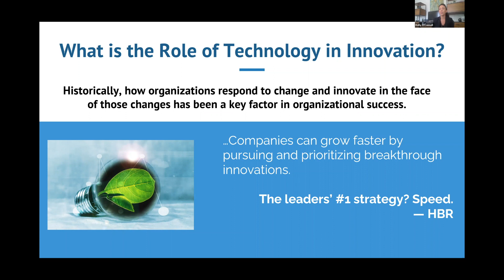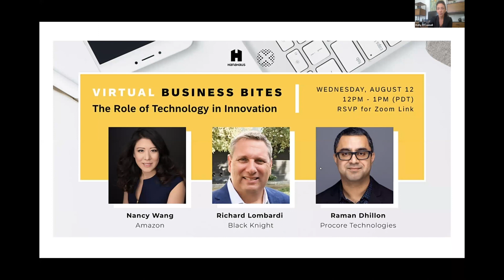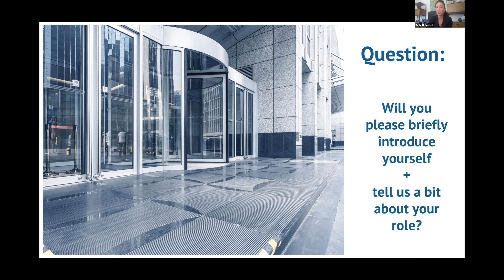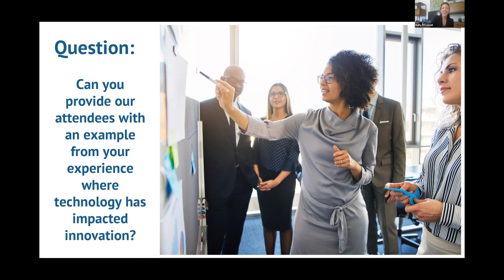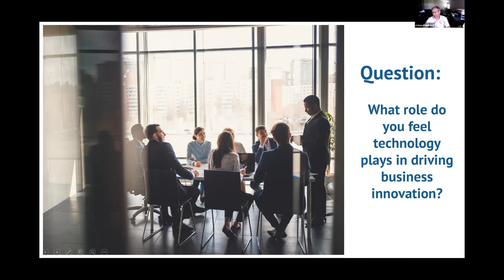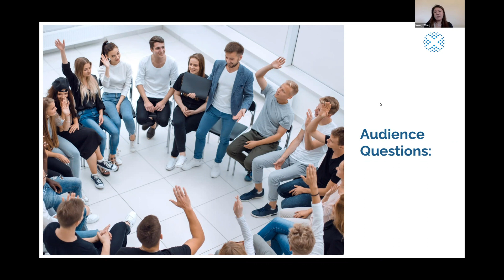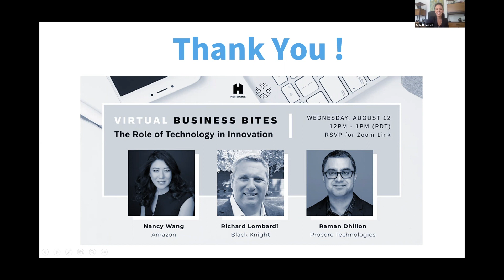The Role of Technology in Innovation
A Real Life Study of How Technology Enables Innovation and Drives Innovation

Does technology enable innovation or does it drive innovation?

Moderated by Kelly O'Connell, EVP of ON ITS AXIS, this engaging fireside chat includes innovation thought leaders Nancy Wang from Amazon, Richard Lombardi from Black Knight, and Raman Dhillon from Procore Technologies.

Listen to these industry experts share real-life examples from their professional experience about the role that technology plays in innovation.

Enjoy 45-minute livestream episodes featuring renowned thought leaders and notable speakers from various industries. Join us for thoughtful conversations every month where our guests share insights on innovation, leadership, business development, and other relevant topics!